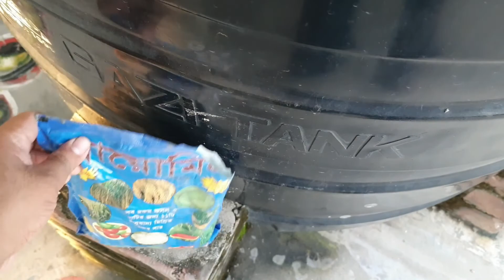ড্রাগন চাষের A টু Z l Part 2 l ড্রাগন চাষের জন্যে মাটি প্রস্তুত। ড্রামে ছাদে ড্রাগন চাষের পদ্ধতি।